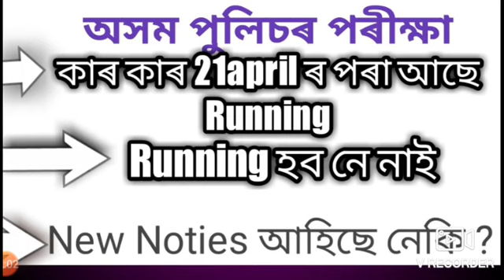Assam Police Admit Card Good News//অসম পুলিচ ৰ কাৰ কাৰ 13 April ৰ পৰা আছে//Assam police 2020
এইটো vedio ত running ৰ কথা আলোচনা কৰা হৈছে ।